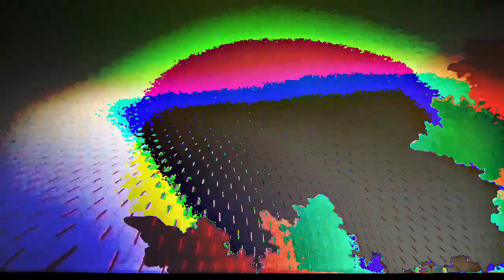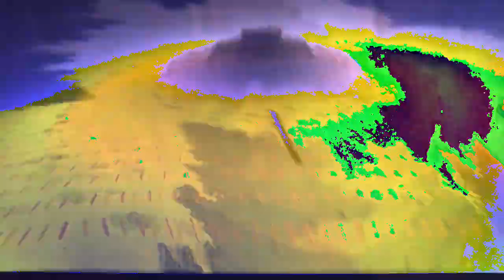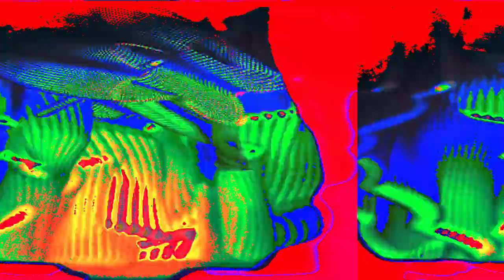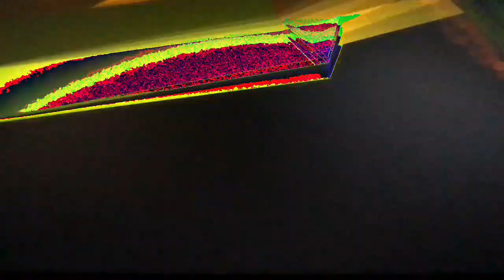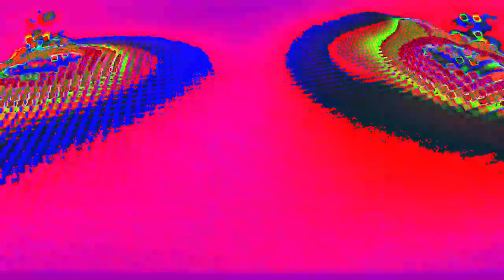[EPILEPSY WARNING] Movie 23 02 23 03h03m24s *Photosensitivity Warning*